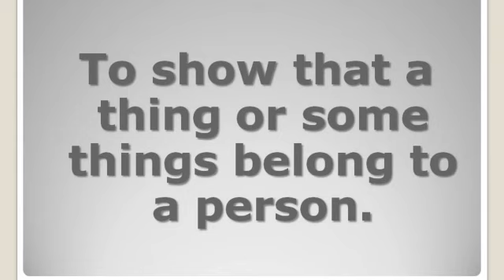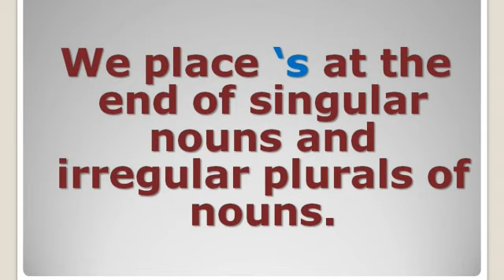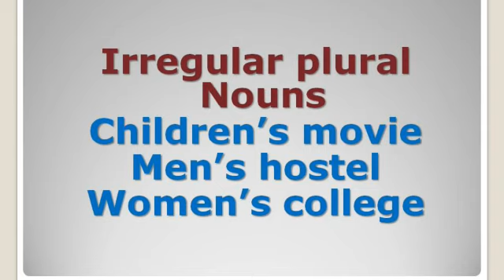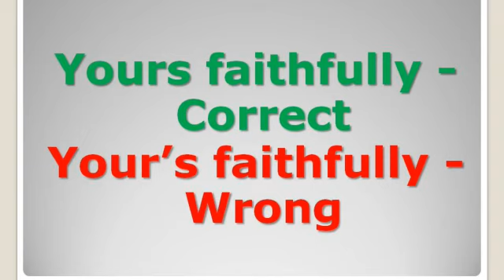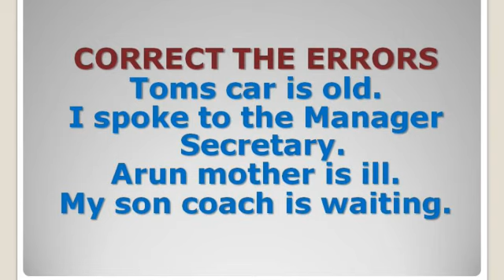Possessive Explanation Spoken English videos in Tamil Sen Talks India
Possessive Explanation in Tamil? Spoken English videos in Tamil/ Sen Talks /India